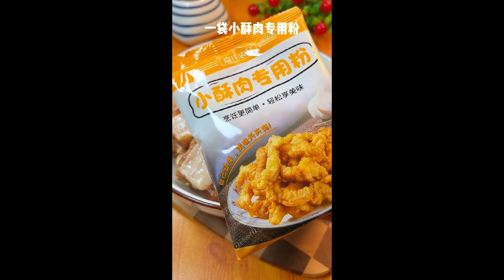Why is the boiled cabbage heart made by the restaurant so green and delicious 12